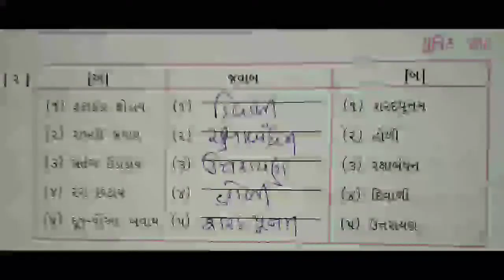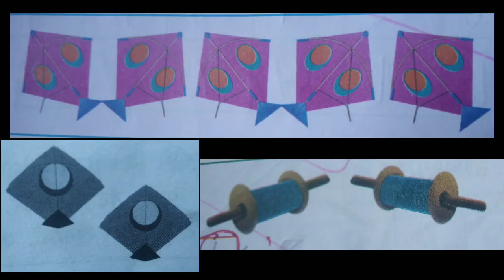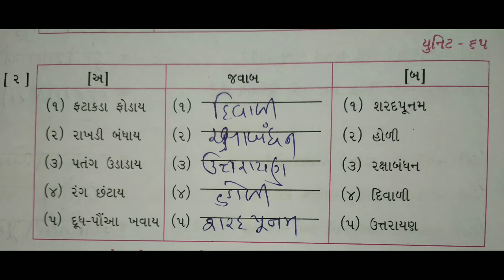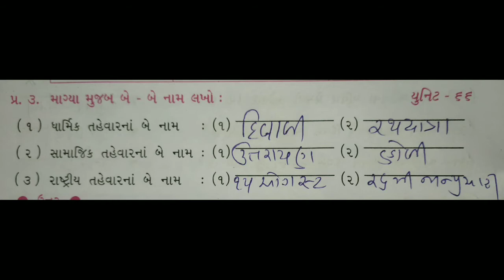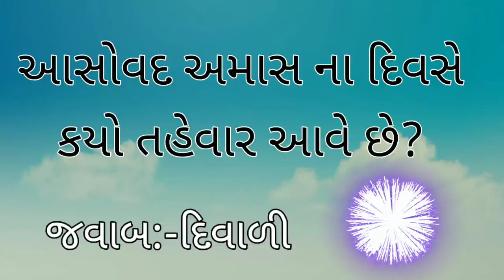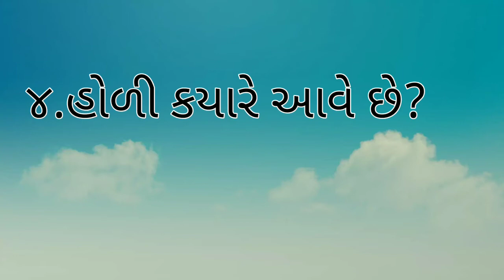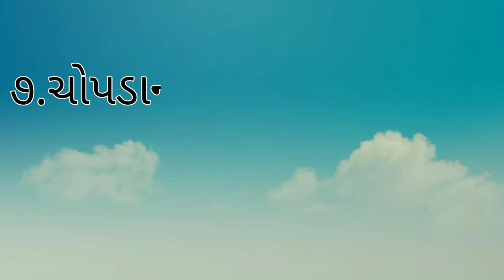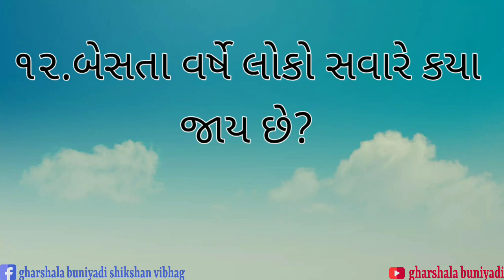ધોરણ- ૨ સામાન્ય જ્ઞાન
Gharshala buniyadi shikshan vibhag || STD-2 || વિષય-સામાન્ય જ્ઞાન || પાઠ-૮ આપણા તહેવારો || ભાગ-૩ ||